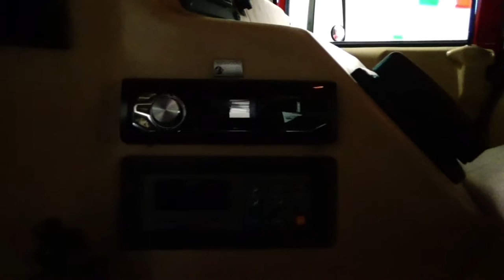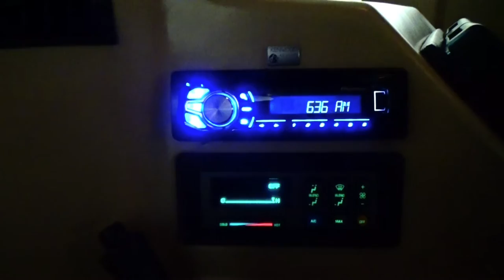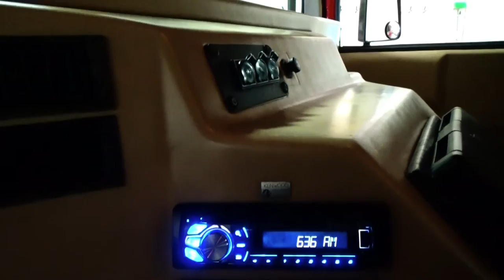ONE OF ONLY 20! 1994 HUMMER H1 NON-TURBO DIESEL WAGON Walk-around Review at Louis Frank Motorcars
Walk-around Presentation of 1994 HUMMER H1 NON-TURBO DIESEL WAGON at Louis Frank Motorcars, LLC by Louis Marinello. Please follow our youtube channel!